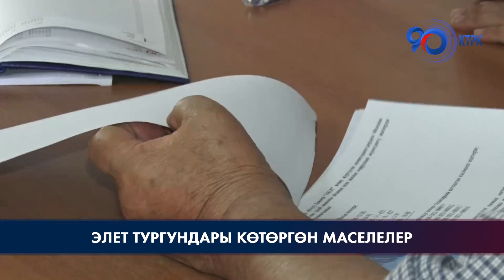Курманкул Зулушев менен Бакыт Төрөбаев Сокулук жана Москва райондорунун тургундары менен жолугушту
Бийлик өкүлдөрүнүн жер-жерлердеги жолугушууларында жүздөгөн жарандар менен байланыш түзүлдү. Элеттеги маселелерди да, жеке көйгөйлөрүн да айтып кайрылгандар бар. Министрлер Кабинетинин Төрагасынын орун басары менен Башкы прокурор бул ирет Сокулук жана Москва райондорунун тургундары менен жолугушту.